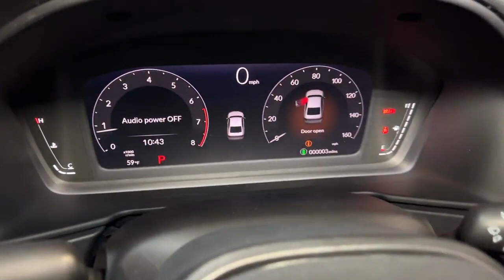2024 Honda Accord Hillside, Newark, Union, Elizabeth, Springfield, NJ 246022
Solar Silver Metallic New 2024 Honda Accord LX available in Hillside, New Jersey at Route 22 Honda. Servicing the Newark, Union, Elizabeth, Springfield, NJ area.

Solar Silver Metallic 2024 Honda Accord LX FWD CVT 1.5T I4 DOHC 16V Turbocharged VTEC Black Cloth.brbrRecent Arrival! 29/37 City/Highway MPG
Wheels: 17 x 7.5 Blade Silver|Fabric Seat Trim|Radio: 160-Watt AM/FM Audio System|4 Speakers|4-Wheel Disc Brakes|Air Conditioning|Electronic Stability Control|Front Bucket Seats|Front Center Armrest|Tachometer|ABS brakes|AM/FM radio|Alloy wheels|Automatic temperature control|Brake assist|Bumpers: body-color|Delay-off headlights|Driver door bin|Driver vanity mirror|Dual front impact airbags|Dual front side impact airbags|Four wheel independent suspension|Front anti-roll bar|Front dual zone A/C|Front reading lights|Fully automatic headlights|Illuminated entry|Knee airbag|Low tire pressure warning|Occupant sensing airbag|Outside temperature display|Overhead airbag|Overhead console|Panic alarm|Passenger door bin|Passenger vanity mirror|Power door mirrors|Power steering|Power windows|Radio data system|Rear anti-roll bar|Rear reading lights|Rear seat center armrest|Rear side impact airbag|Rear window defroster|Remote keyless entry|Security system|Speed control|Speed-sensing steering|Steering wheel mounted audio controls|Telescoping steering wheel|Tilt steering wheel|Traction control|Trip computer|Variably intermittent wipers|Speed-Sensitive Wipers|Compass|Exterior Parking Camera Rear|Auto High-beam Headlights|Lane departure: Lane Keeping Assist System (LKAS) active|Emergency communication system: HondaLink|Apple CarPlay/Android Auto|Adaptive Cruise Control: Adaptive Cruise Control (ACC) with Low-Speed Follow|Forward collision: Collision Mitigation Braking System (CMBS) + Forward Collision Warning (FCW) mitigation